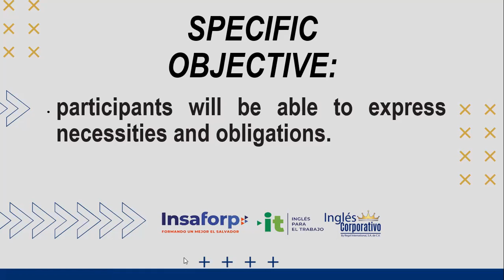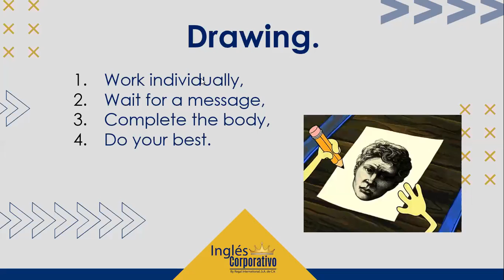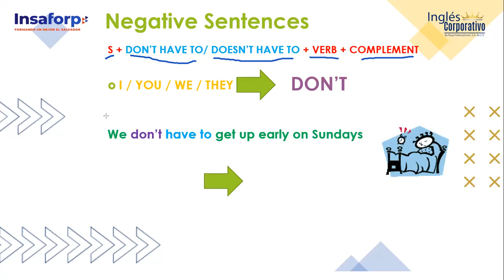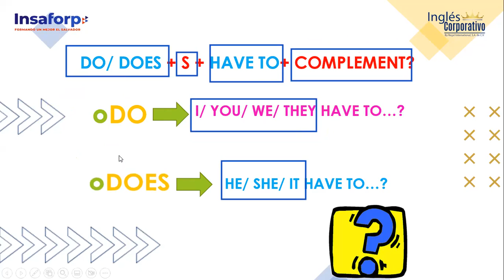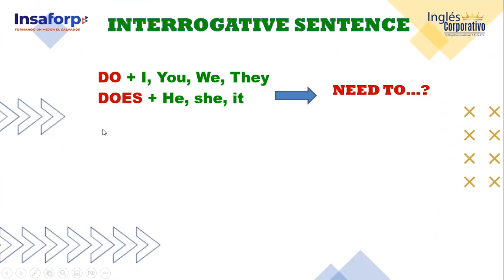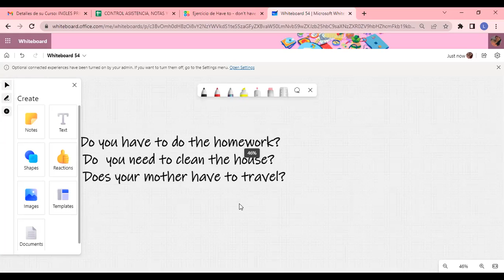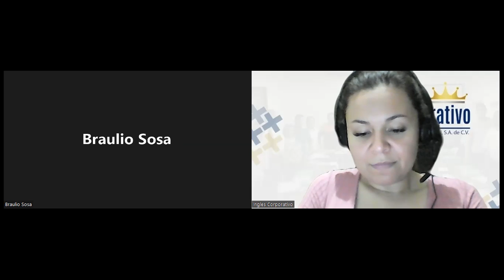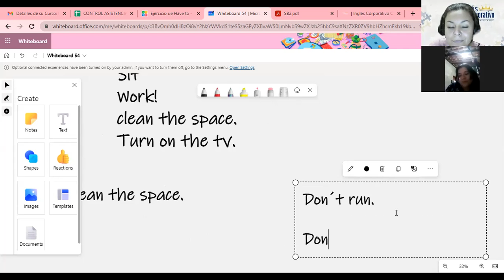Inglés Corporativo -19/9/2022 - HAVE TO NEED TO PRACTICE